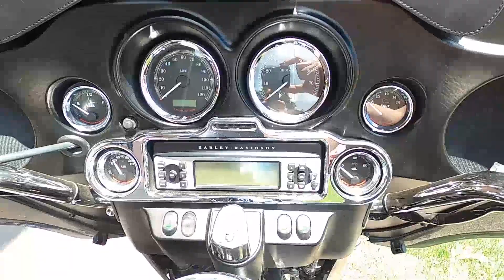2009 Harley-Davidson Ultra Classic Electra Glide FLHTCU - Used Motorcycle For Sale - Milwaukee, WI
Please visit Milwaukee Harley-Davidson to view this Used
Vivid Black 2009 Harley-Davidson Ultra Classic Electra Glide FLHTCU for sale in Milwaukee, Wisconsin.

Stock#: 644402

Description:
2009 Harley-Davidson Ultra Classic Electra Glide FLHTCU
The ultimate Touring model from Harley-Davidson®, the Ultra Classic® Electra Glide® is fully equipped for a life on the road. Electronic cruise control, 80-watt Advanced Audio System by Harman/Kardon® with passenger sound system, vented fairing lowers and adjustable fairing wind deflectors, luggage liners, and CB radio/intercom are all standard equipment. The Tour-Pak rack has been redesigned with no pierced holes in the tubes for Tour-Pak attachment. The Tour-Pak and saddlebag capacities are increased by five pounds, and it is easier to adjust the Tour-Pak fore and aft for passenger comfort. New features for 2009 include shorty dual antennas that will clear a seven-foot garage door, mid-frame air deflectors that project radiant engine heat away from the rider, and a brighter, long-lasting LED rear fender tip light.